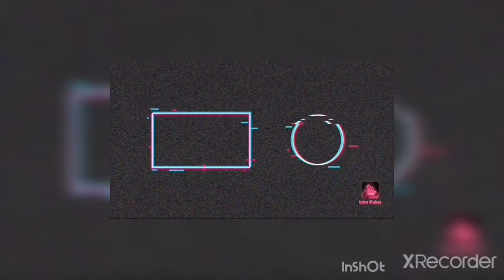School of dragons ep.9